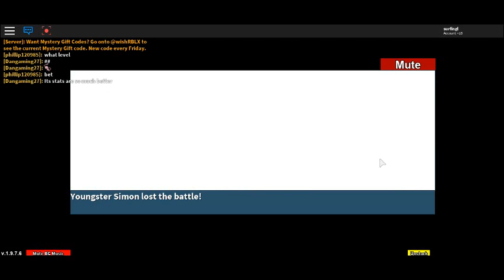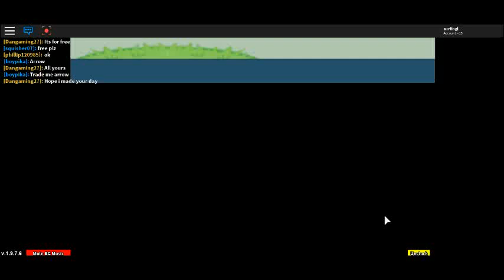Roblox | Project Pokemon Episode 3: Viridian City+Route 2+Zigzagoon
Hi guys! Today I get to Viridian City and Route 2 and catch Zigzagoon in Project Pokemon!